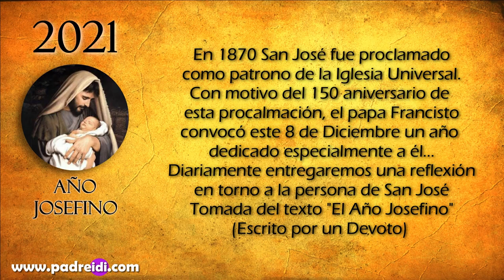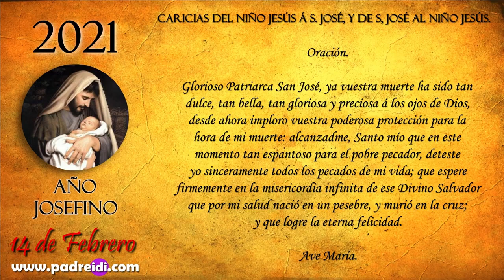El Año Josefino..."Caricias del niño Jesús a San José y de San José al niño Jesús"...